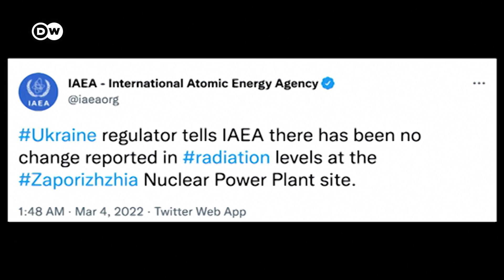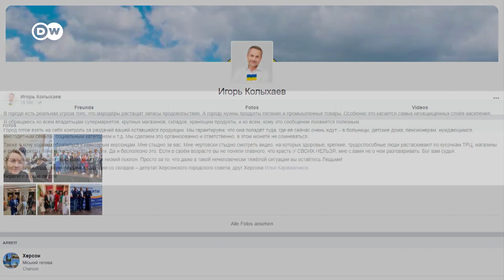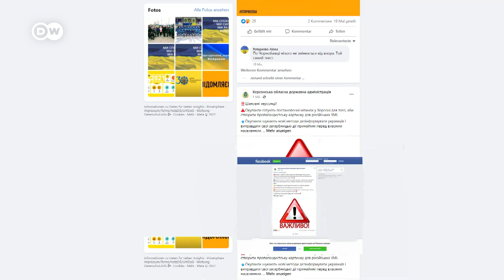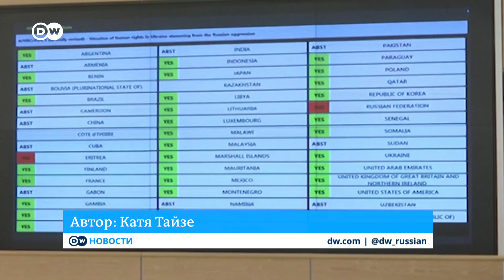Война в Украине: пожар на АЭС, ожесточенные бои по всей стране, угроза гуманитарной катастрофы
Пожар на Запорожской АЭС из-за боевых действий, сообщения ООН о сотнях погибших мирных жителях и угроза гуманитарной катастрофы. В Украине девятый день идет война.

Как обойти блокировку DW?